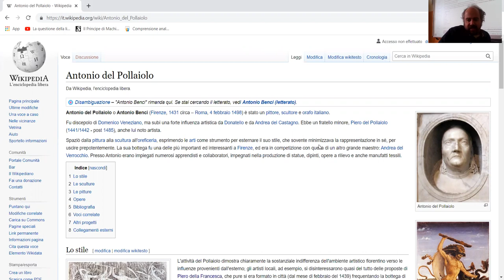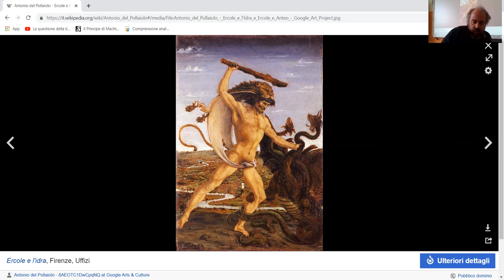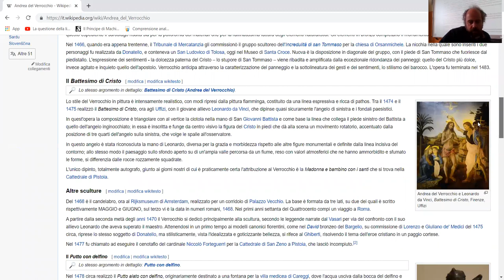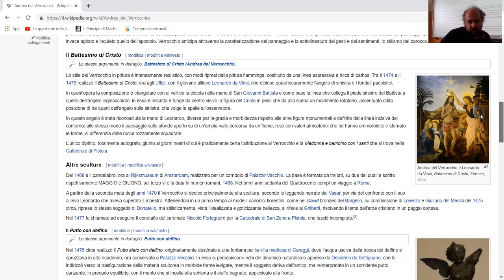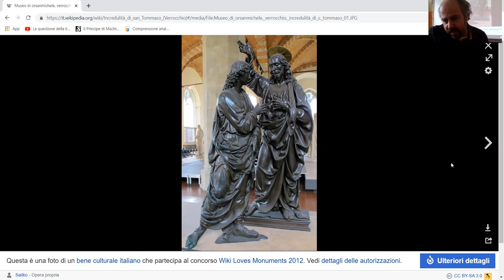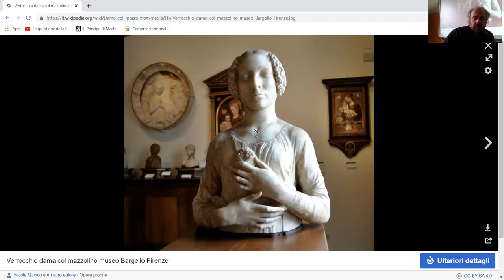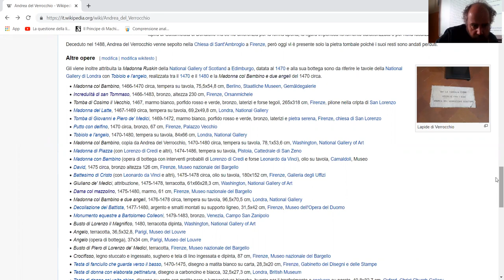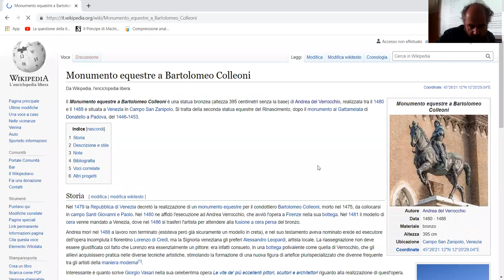Prima di Botticelli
Una breve disamina degli artisti del medio Rinascimento, operanti a Firenze, fondamentali nella formazione di Sandro Botticelli: Benozzo Gozzoli, Piero del Pollaiolo, Andrea del Verrocchio. @andreaguastellaarte996